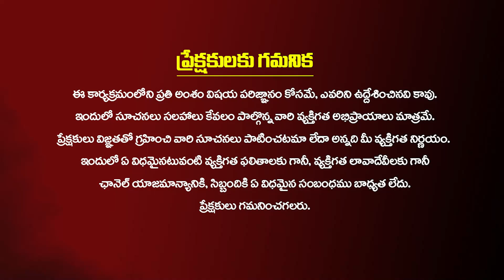ఈ శక్తివంతమైన నామాన్నీ 30ని"లు చదవండి ధనలక్ష్మి మీ చుట్టే తిరుగుతుంది..! Nanaji Patnaik Mantra's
ఈ శక్తివంతమైన నామాన్నీ 30ని"లు చదవండి ధనలక్ష్మి మీ చుట్టే తిరుగుతుంది..!